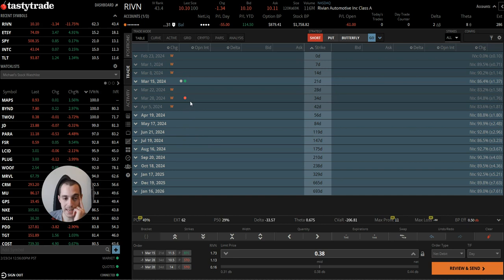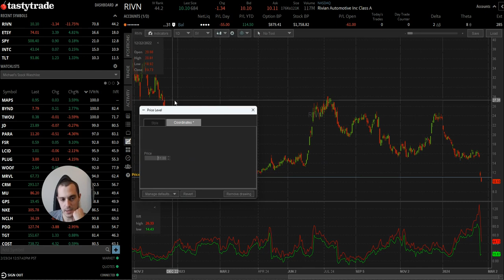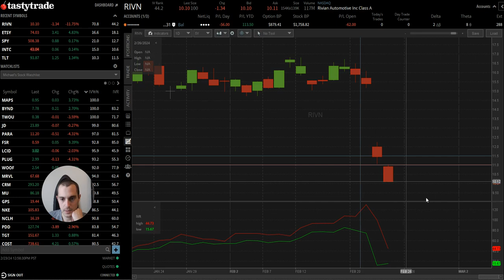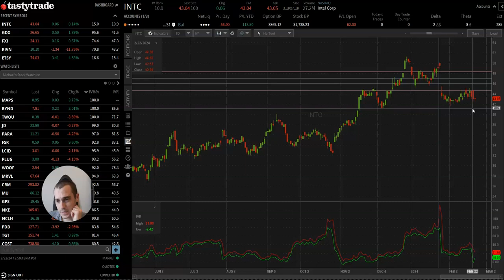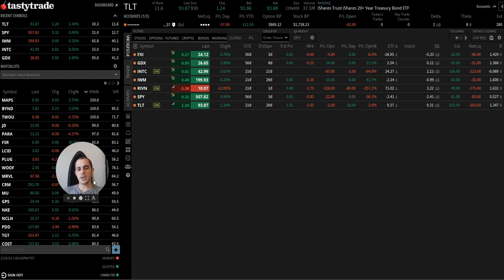Bleeding From RIVN Earnings... | 23 Feb '24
Huge down move after RIVN earnings. I'm trying to keep the dream alive and my ego unharmed.

Watch me review and adjust my small options trading account.

Positions Discussed:
ETSY - Closed earnings play for a scratch ($1 loss)
FXI
GDX
INTC - Still sitting...
IWM
MSOS - Closed for scratch to free up buying power for earnings trades.
RIVN - Keeping the dream alive. Rolled strangle after earnings fell well below my 12 put strike.
SPY
TLT

Comment any questions, thoughts, or trade ideas you might have! Disclosure: This content is strictly for informational, educational, and entertainment purposes only. It is not, nor is it intended to be, a recommendation or investment advice.